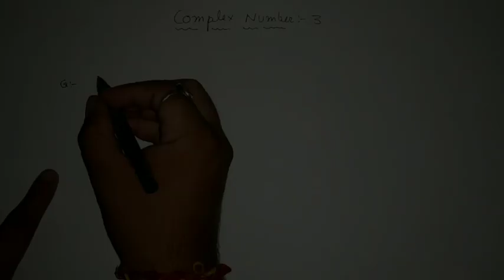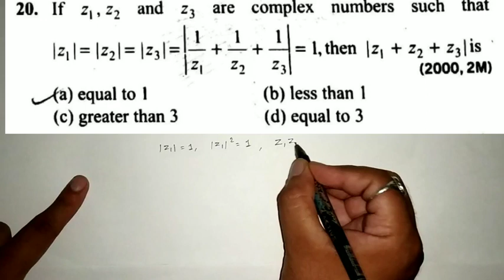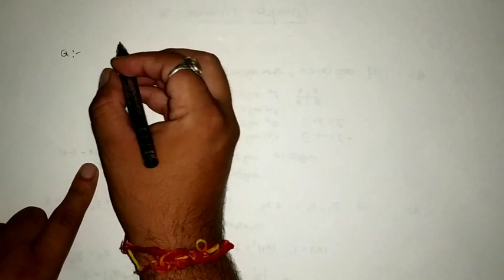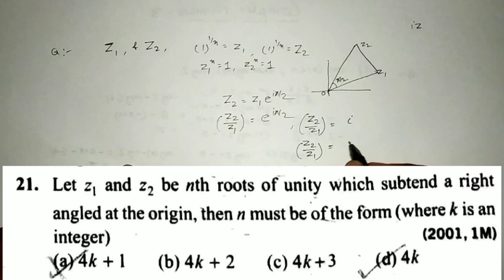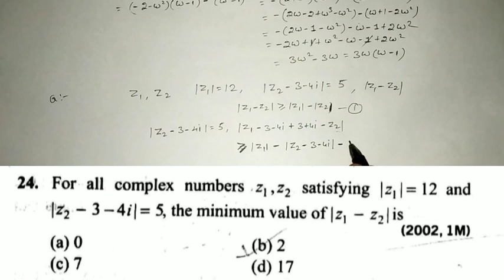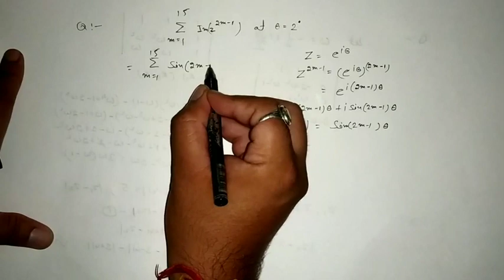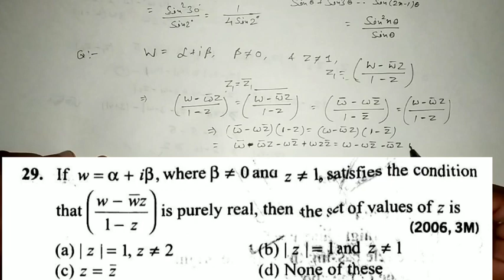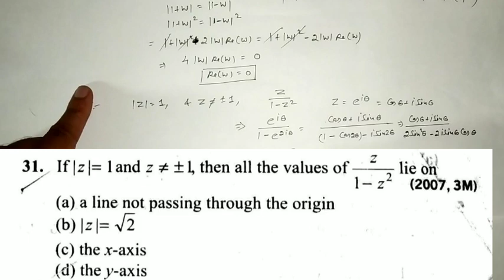एल0टी0, प्रवक्ता गणित 2020 के लिए complex number's के mcq - 3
Mcq of complex number's iit-jee level with solutions. hope you like it..